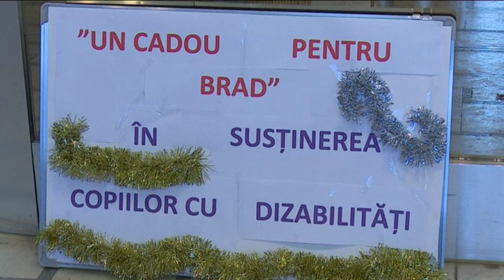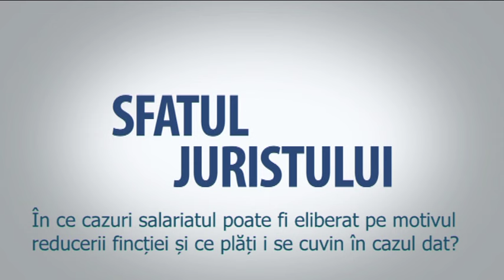Emisiunea Dialog Social din 19.01 .2016